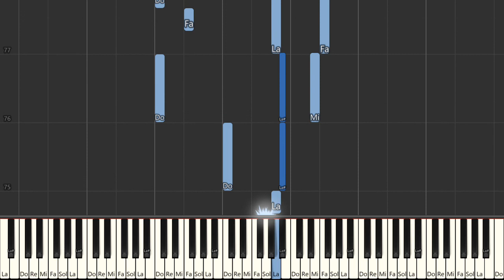Que Sera, Sera (Whatever Will Be, Will Be)- Doris Day | Beginner Piano Tutorial